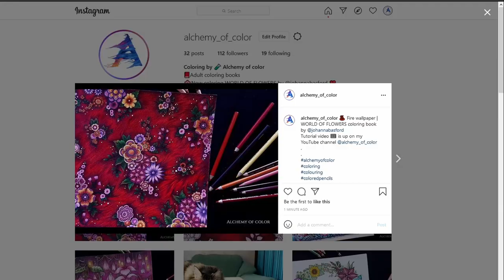How to color fire background with Prismacolor pencils | WORLD OF FLOWERS book by Johanna Basford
In this tutorial video, I share how I color a fire pattern. For the background I used a lot of different red pencils to make an effect of fire. I hope you will like the result and my tutorial will be helpful.